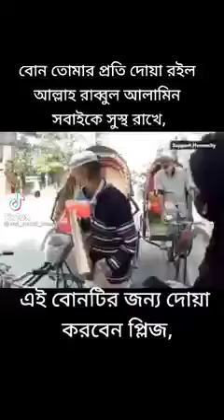মাশাল্লাহ বোনের জন্য শুভকামনা রইলো। আল্লাহ যেন আপনাকে এই ভালো কাজ করার তোফিক দান করেন।